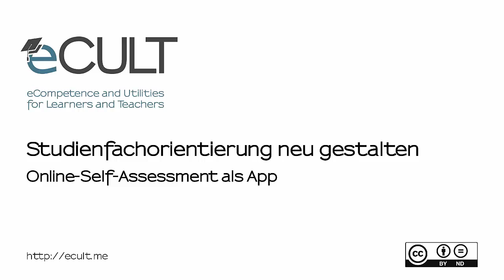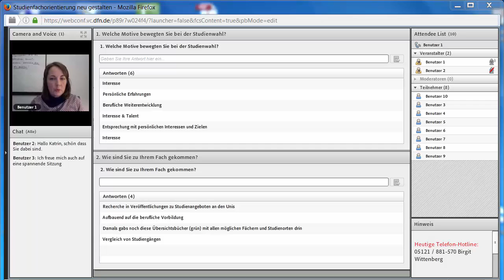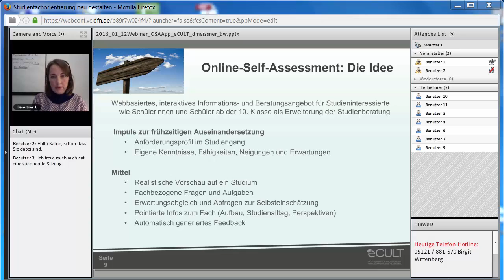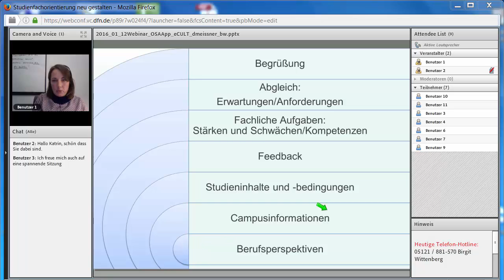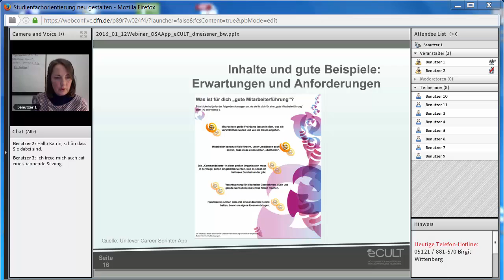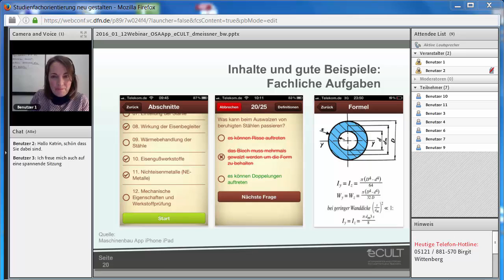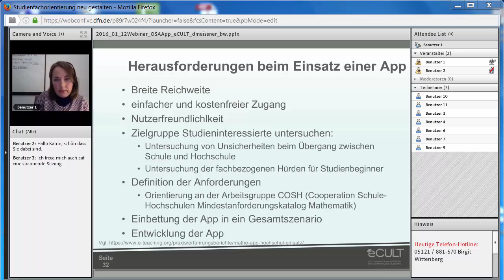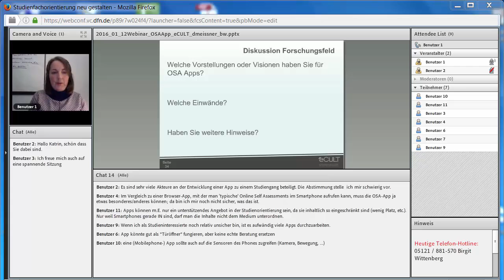Studienfachorientierung neu gestalten: Online-Self-Assessment als App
In diesem Webinar werden aktuelle Entwicklungen von Apps zur Unterstützung der Studienfachentscheidung vorgestellt. Dabei wird kritisch gefragt, wie Online-Self-Assessment (OSA) Apps eine Studienfachentscheidung erleichtern und wie Schülerinnen und Schüler mit diesen Angeboten einen Studiengang spielerisch kennenlernen können. Mit interessanten Beispielen werden Antworten auf die folgenden Fragen gesucht: Worin besteht der Reiz von spielerischen Ansätzen? Und wie kann eine Reflexion über die Diskrepanz zwischen Erwartungen von Studieninteressierten und fachlichen Anforderungen gelingen? Was sind dabei sinnvolle Elemente einer OSA App und welche Anschlussfähigkeiten bestehen für das eigene Lernen?